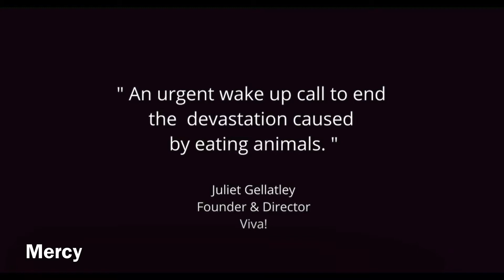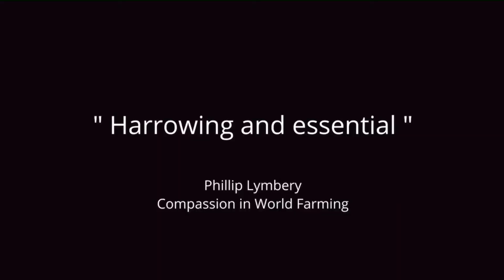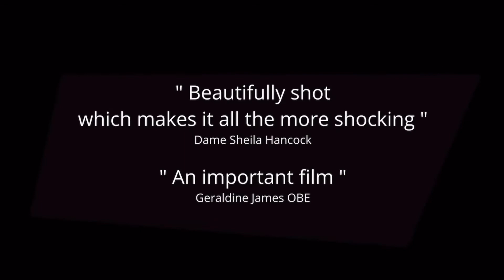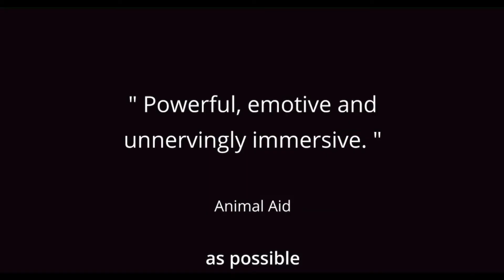Episode 27 - Everything Hollywood Featuring Larry Namer & Omar Akram!